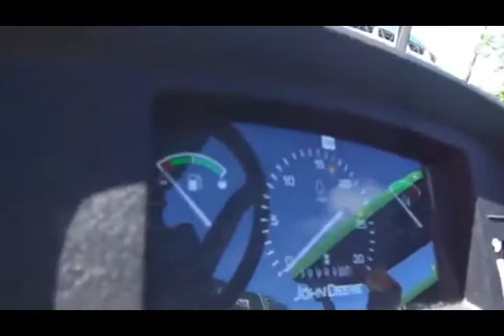Tratores John Deere